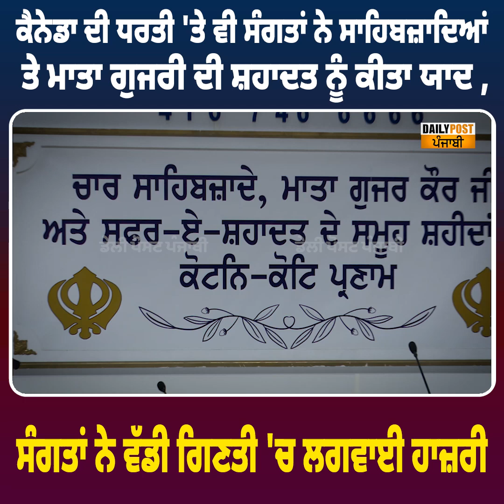ਕੈਨੇਡਾ ਦੀ ਧਰਤੀ 'ਤੇ ਵੀ ਸੰਗਤਾਂ ਨੇ ਸਾਹਿਬਜ਼ਾਦਿਆਂ ਤੇ ਮਾਤਾ ਗੁਜਰੀ ਦੀ ਸ਼ਹਾਦਤ ਨੂੰ ਕੀਤਾ ਯਾਦ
ਕੈਨੇਡਾ ਦੀ ਧਰਤੀ 'ਤੇ ਵੀ ਸੰਗਤਾਂ ਨੇ ਸਾਹਿਬਜ਼ਾਦਿਆਂ ਤੇ ਮਾਤਾ ਗੁਜਰੀ ਦੀ ਸ਼ਹਾਦਤ ਨੂੰ ਕੀਤਾ ਯਾਦ ,ਸੰਗਤਾਂ ਨੇ ਵੱਡੀ ਗਿਣਤੀ 'ਚ ਲਗਵਾਈ ਹਾਜ਼ਰੀ ,